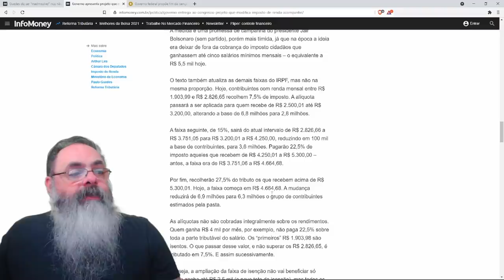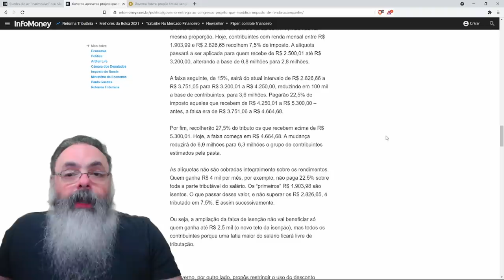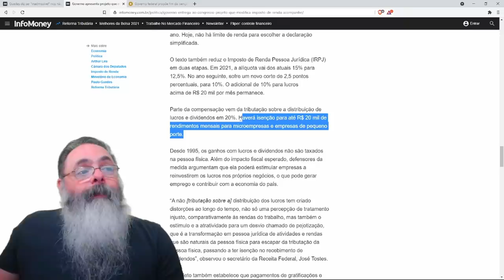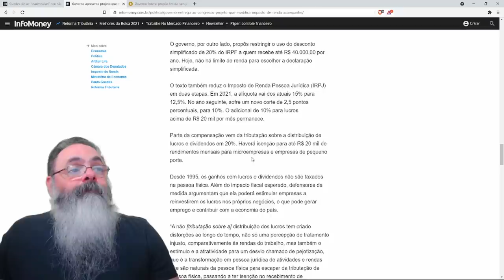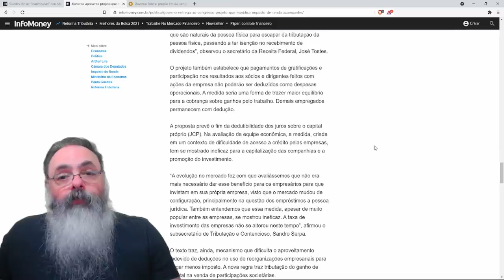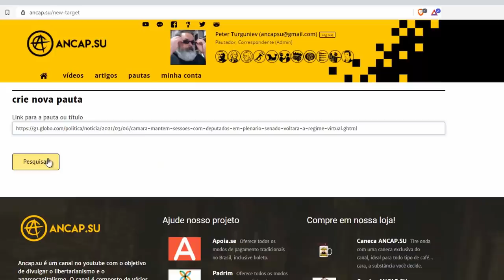A absurda discussão sobre quanto o governo pode roubar você